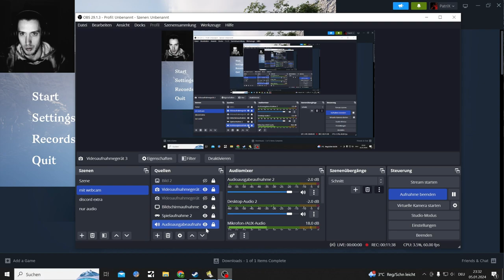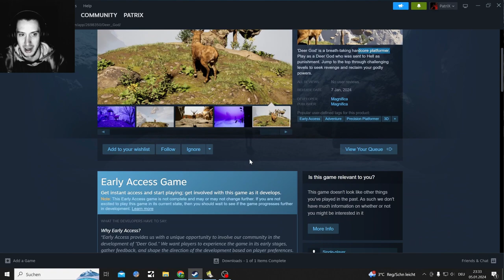Deer God a new Hardcore Platformer where you will die many times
Randomly found this Game while looking for upcomming releases and I had to realise how trash I am at this genre

Deer God is a breath-taking hardcore platformer. Play as a Deer God who was sent to Hell as punishment. Jump to the top through challenging levels to seek revenge and reclaim your godly powers.